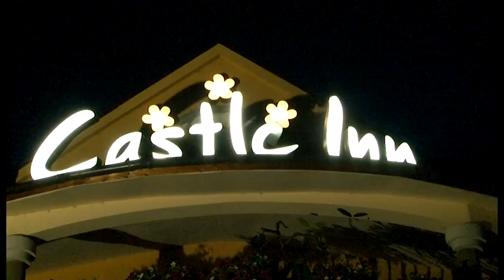CLIP LUCIAN SI IOANA